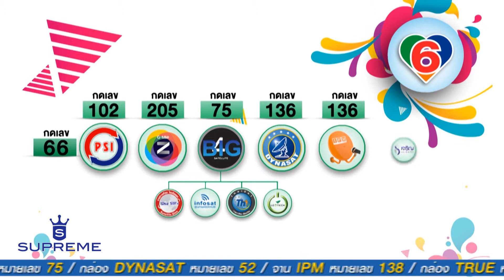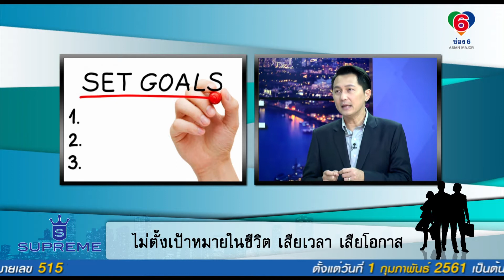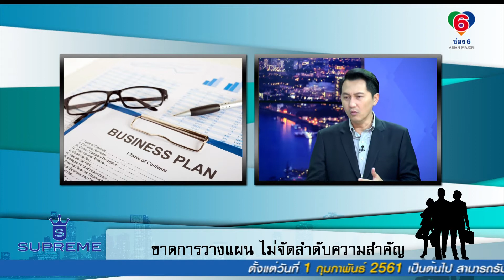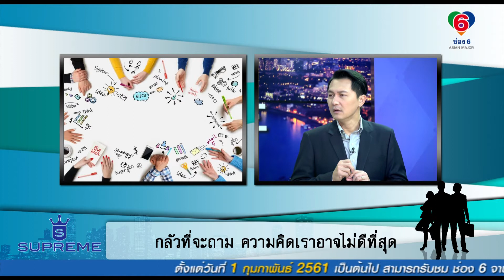SUPREME Ep15-1_21-02-61